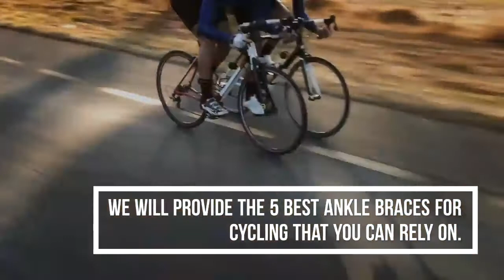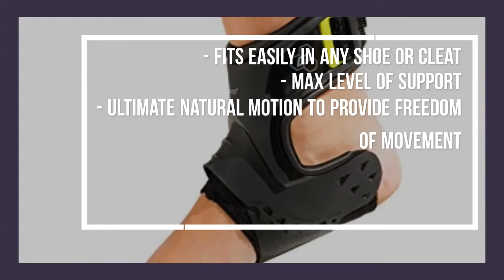Best Ankle Brace for Cycling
A cycling ankle brace will support your ankle and help to stop the pain and further injury.

However, there are a lot of braces to choose from in the market. Some braces are for specific sports and are not designed for cycling.

We will provide the 5 best ankle braces for cycling that you can rely on. We also let you know which ones to avoid.